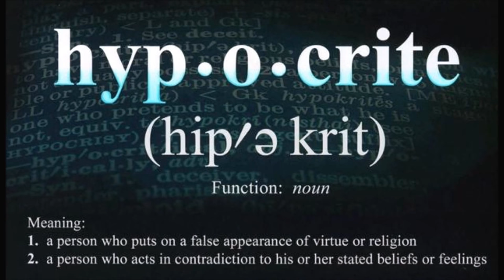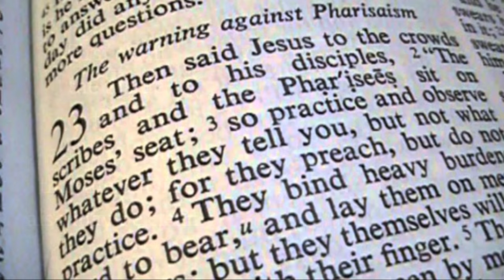Hypocrisy In A Nutshell - Prithvi Raj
• Have you ever exaggerated your good deeds to others?
• Do you feel irritated when others receive praise?
• Do you turn your interactions and conversations in a direction that is more likely to bring you praise?
• Is gaining popularity and name, your motive to serve God and others?
• Do you feel bad when people don't appreciate your service?

Answering yes to the above questions would mean the influence of hypocrisy in your life. Hypocrisy is the pretension to qualities, which one does not have. Hypocrisy is the contradiction between thoughts and words— keeping something in mind, saying and acting something else. It is a difference between life inside home and outside.

In Mt 23rd chapter, we are told that hypocrites `act' desiring public applause. They give undue importance to the external things than to the internal life. They act as though they are nice to others but in their hearts they set traps for them.

By pretending to be what they are not, hypocrites imprison themselves. They lie. They practice deception. In fact, they bear false witness against themselves. They are afraid to step out and show their true selves.
Jesus did not say, "Woe unto you, adulterers…thieves… murderers,” but He repeatedly pronounced, "Woe unto you, hypocrites."

Hypocrisy is such a grave sin. Hypocrisy is a form of false religion when people draw near to God with their lips but their hearts are far from him.
The earlier we understand our hypocrisy and sooner we repent, better will be our Christian life

Keeping closer relationship with God, Practising secret spirituality, being open with others and keeping good part of our walk in low visibility would help to keep hypocrisy under control.

By
Missions Coordinator
Saying Yes Jesus:
1. Acknowledge that you (along with all people) have sinned and fallen short of God’s standards.
2. Personally believe that Jesus Christ, who was God in human flesh, died for your sins on the cross and rose again. 1 Corinthians 15: 3 – 4